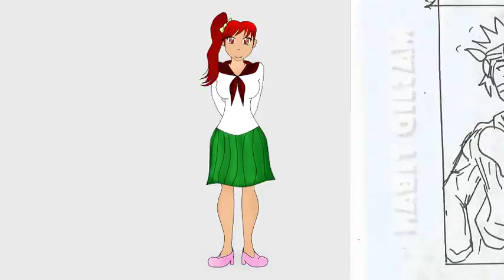Ngetes Animasi OC : Madelyn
Software : Anime Studio 11
Render : Handbrake